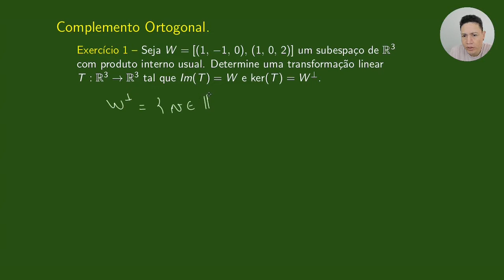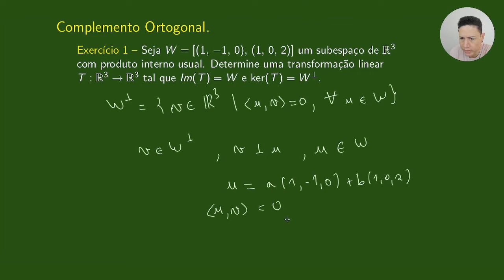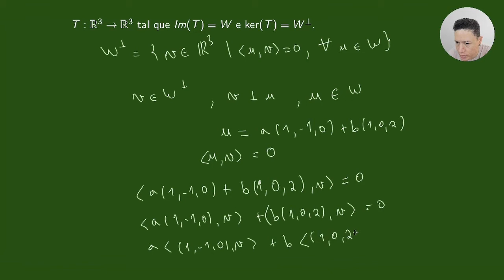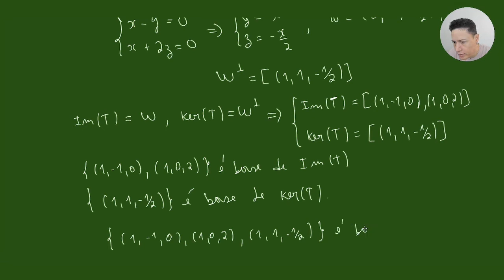Exercício #3 - Complemento Ortogonal. | 10. Álgebra Linear.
Nesta videoaula você vai estudar o seguinte exercício.

Seja W = [(1, -1, 0), (1, 0, 2)] um subespaço de ℝ³ com produto interno usual. Determine uma transformação linear T : ℝ³ → ℝ³ tal que Im(T) = W e ker(T) = W^⊥.

Gabarito - Exercício final.

W = [(1, 2, 0), (1, 0, -1)]
Escolhendo T(1, 2, 0) = (1, 2, 0), T(1, 0, -1) = (1, 0, -1) e T(1, -1/2, 1) = (0, 0, 0), temos que:
T(x, y, z) = ((5x + 2y - 4z)/9, (2x + 8y + 2z)/9, (-4x + 2y + 5z)/9)